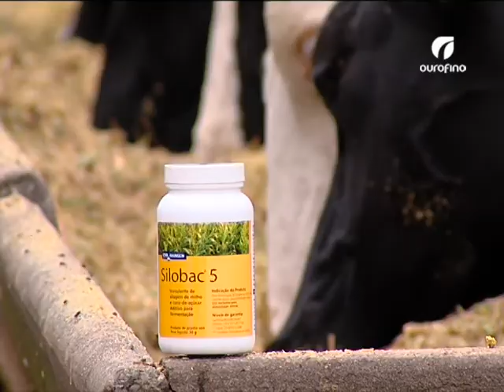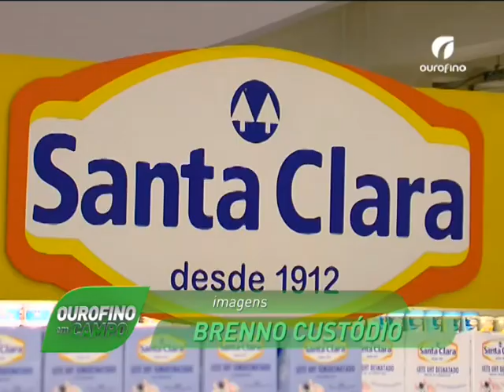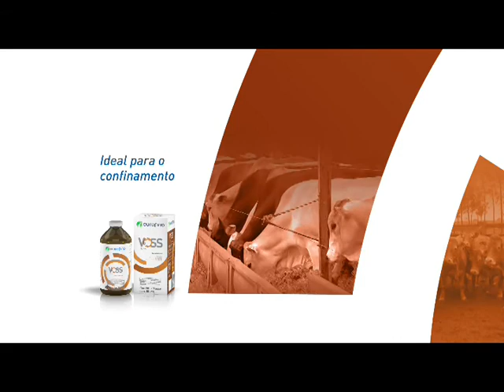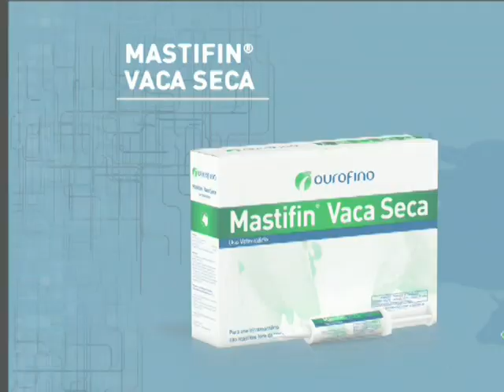17/02/2015 - Projeto “Mamães de Ouro”, Mastite, IATF - Ourofino em Campo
Isto É Ourofino: conheça o projeto “Mamães de Ouro”. Saiba a importância de prevenir a mastite subclínica. Veja ainda que a cooperativa Santa Clara, no Rio Grande do Sul, incentiva os associados a usarem a Inseminação Artificial em Tempo Fixo.